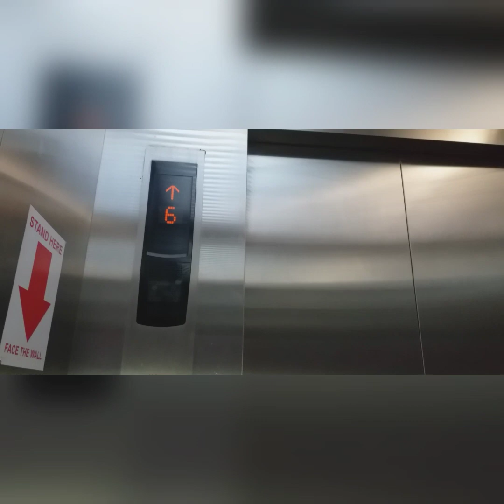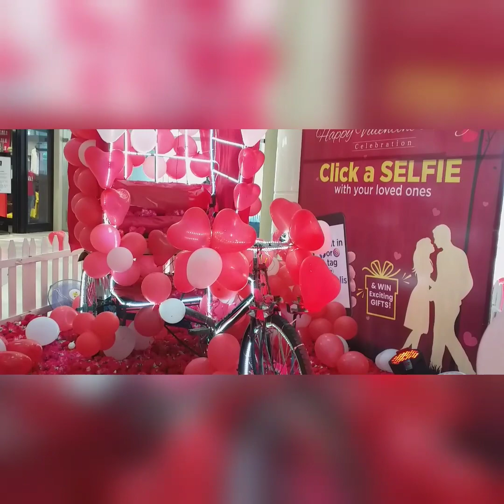Valentine's Day Special Gift 👉 🥰🚗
"Live your life with love as your guiding principle—keep your family and close friends close.
We are a married couple, Myself Priyanka Mukherjee (Home maker) & Subhasish Mukherjee (Corporate service in Pvt Sector).

Cars 24 Acropolis mall address : Sector 1, 1858/1, Rajdanga Main Rd, East Kolkata Twp, Kolkata, West Bengal 700107